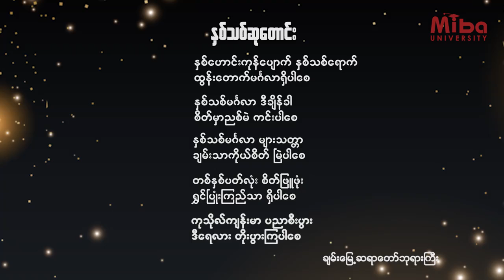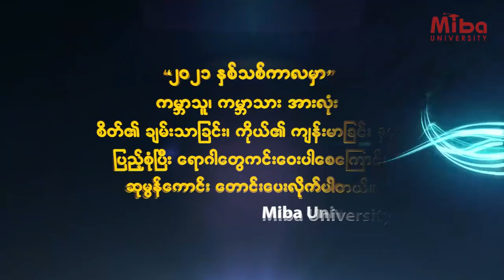Welcome To Happy New Year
👩🏫 "၂၀၂၀ covid ကာလမတိုင်ခင် စာသင်ခန်းထဲက အဖြစ်အပျက်လေးတွေဟာ သတိရစရာပါပဲ။ ဆရာနဲ့ ကျောင်းသားတွေ အမြဲတမ်းတွေ့ကြတယ် ။ ရင်းရင်းနှီးနှီး စကားတွေ ပြောကြတယ် ။ အပြန်အလှန် စာတွေမေးမြန်းကြတယ်။ Graduation ကာလတွေဟာဆိုရင်လည်း ပျော်စရာကောင်းတဲ့ ကာလတွေပါပဲ " ဆိုပြီး တီချယ် Dr.Win Min Than ရဲ့ 2020 နှုတ်ဆက်စကားလေးဟာ အရာအားလုံး ပုံမှန်ဖြစ်နေတဲ့အချိန်က ကျောင်းသား/ သူ ဘဝကိုတောင် ပြန်လည် လွမ်းဆွတ်မိရတဲ့ အပြင် ၂၀၂၁ ခုနှစ်အတွက်လည်း တီချယ်က ဆုမွန်ကောင်းတောင်းထားပေးတာမို့ ဝေမျှပေးလိုက်ရပါတယ် ။
🌟 ၂၀၂၀ မှာ ဘယ်လိုပဲ စိတ်ဒဏ်ရာတွေကို ကြုံတွေ့ခဲ့ရပြီး နေရာတိုင်းမှာလည်း ဆုံးရှုံးမှုတွေ ရှိခဲ့ကြပါစေ နှုတ်ဆက်ထားခဲ့ပြီးတော့ ၂၀၂၁ ခုနှစ်မှာ ပိုမိုကောင်းမွန်တဲ့ ဘဝတွေ ၊ ပန်းတိုင်တွေကို ရောက်ရှိအောင်မြင်နိုင်ကြပါစေလို့။ ထပ်မံဆုမွန်ကောင်းတောင်းပေးလိုက်ရပါတယ်ရှင်။